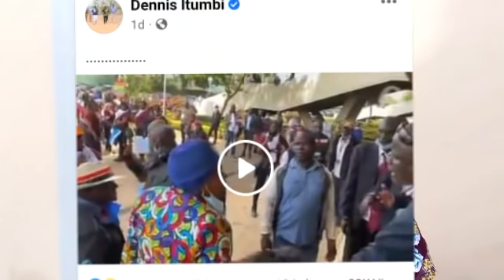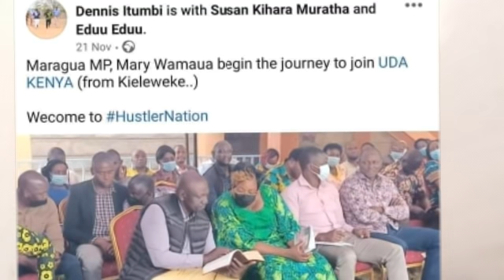Tangatanga plan at Kasarani backfires as Mary Wamaua denied access